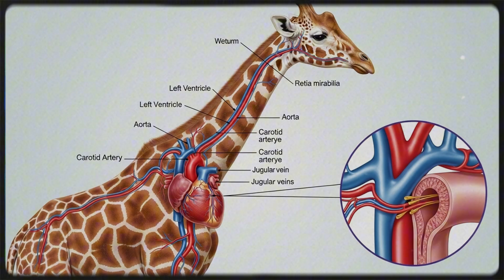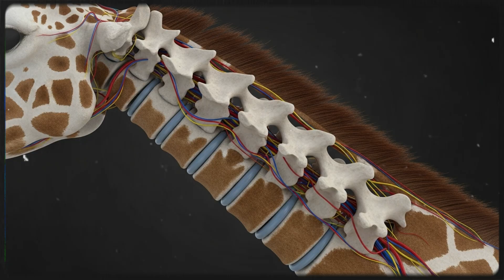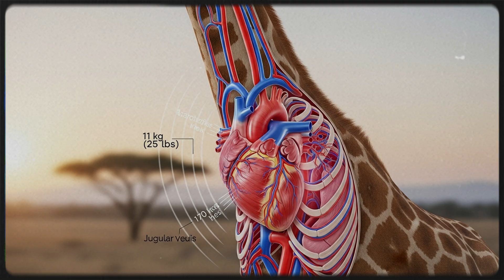“Giraffe Secrets You Never Knew! | Nature’s Tallest Animal Explained” | Friends of Nature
Discover the untold secrets of the giraffe – the tallest land animal on Earth! 🦒
From its 6-foot-long neck to its 45cm tongue and a heart strong enough to pump blood 2 meters high, giraffes are true marvels of evolution.
In this documentary-style video, we explore giraffe behavior, diet, unique anatomy, communication, birth, survival skills, and the conservation challenges it faces today.

💡 Did you know giraffes only have 7 neck bones, just like us?
Or that their kicks can kill a lion? 🦁

Whether you're a wildlife lover or just curious about these gentle giants, this video will blow your mind.